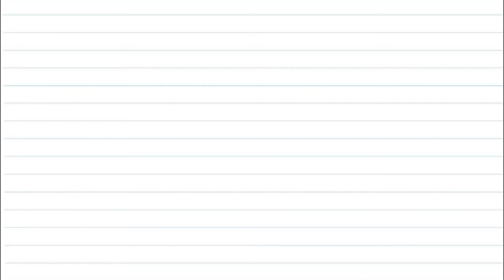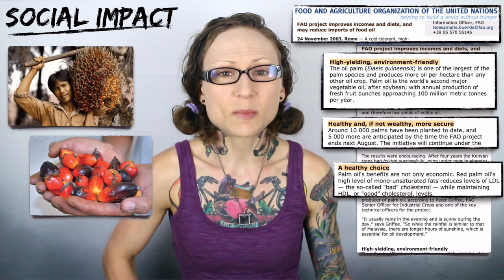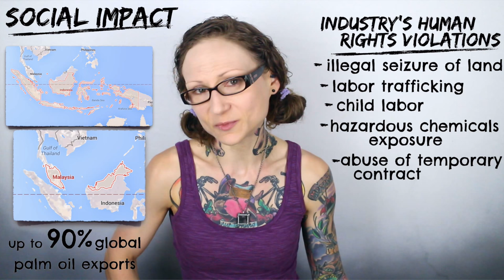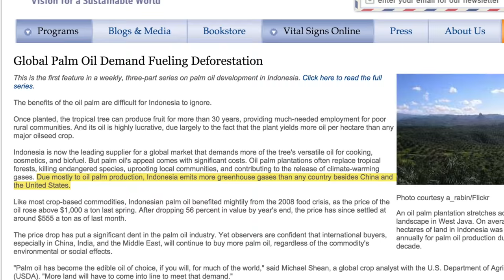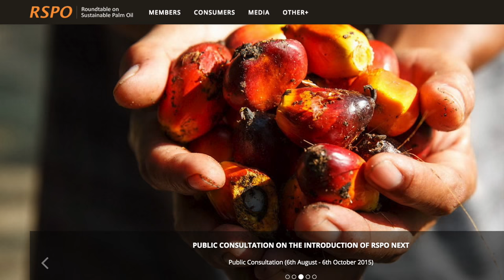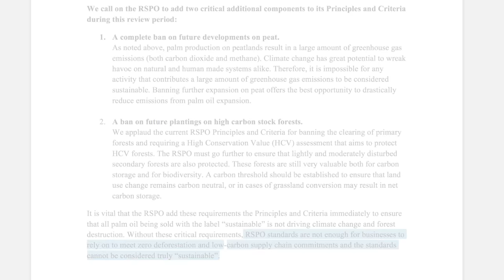Is Palm Oil Vegan?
Palm oil is one of the world’s most hotly debated crops, with concerns over deforestation, habitat destruction, loss of biodiversity, species extinction, and a slew of human rights violations in its wake, thus begging the question: IS palm oil vegan?

The time it took to produce this video was around 62 hours.

Videos Referenced:
The Change Everything Speech [On the Impact of Eliminating Animal Products]

💬✏️ Translate this video to help SPREAD THE MESSAGE (contribute captions, title, and description)

450 Hwy 1 West
158
Iowa City, IA, 52246
United States

Chapters:
00:00 Introduction
02:21 The Human Impact of Palm Oil
04:07 The Environmental Impact of Palm Oil
06:51 The Impact on Animals
08:31 The “Sustainable” Palm Oil Movement
10:05 Are There Real Solutions?
11:33 Palm Oil in Perspective
13:54 In Closing…